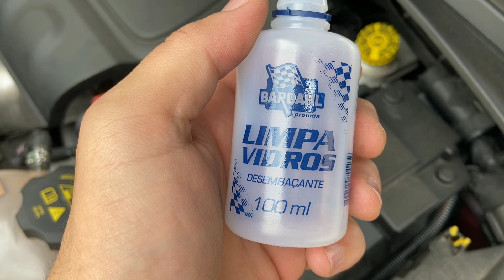Fiat Toro cuidados pra ficar Top das galáxias 😎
Falai seus Er Toros.

Hoje o vídeo é sobre uma coisa simples mas que as vezes o Proprietários não fazem .

Um simples produto na água dia limpadores de para-brisas já ajuda na conservação das palhetas e mantém os vídros sempre limpos .